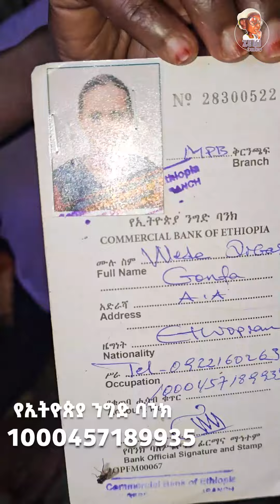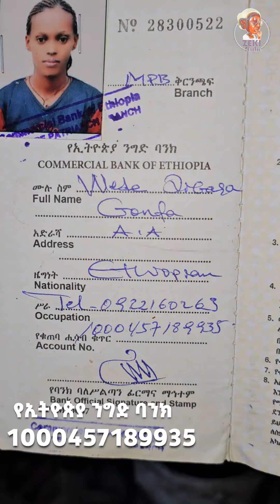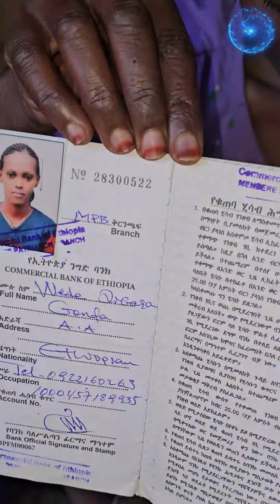እህታችን እጅግ ከባድ ሁኔታ ላይ ነው ያለችው! | ተረባርበን እናድናት | emama zinash | Zeki Tube